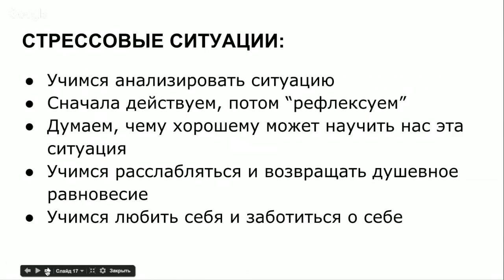Алгоритм Поведения в СТРЕССОВЫХ СИТУАЦИЯХ от Алики Юрченко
Немногие знают, но в моей жизни было довольно много стрессовых ситуаций, с которыми далеко не каждому человеку приходилось сталкиваться и справляться. О некоторых из них я рассказываю в этом видео.

Успокоиться и найти выход из них мне помогали простые правила поведения, или психологические методы их преодоления, которые оказывались полезны не раз. Какой должна быть реакция на такой внезапный стресс, именно этим я и хочу поделиться.